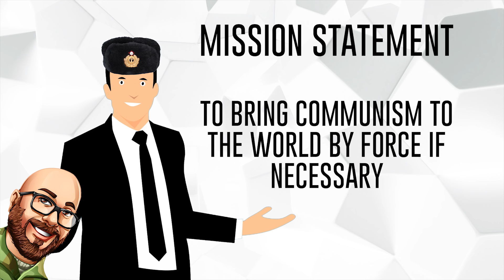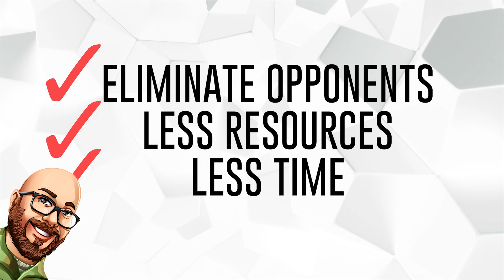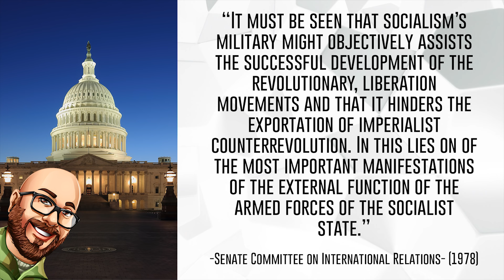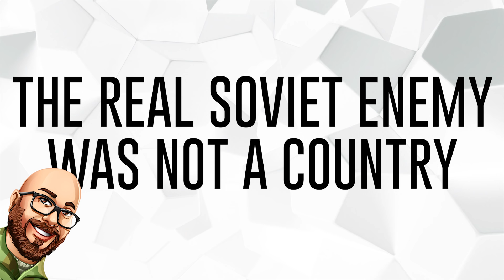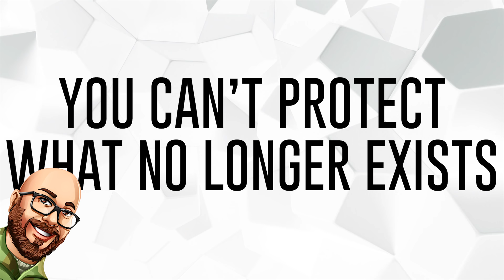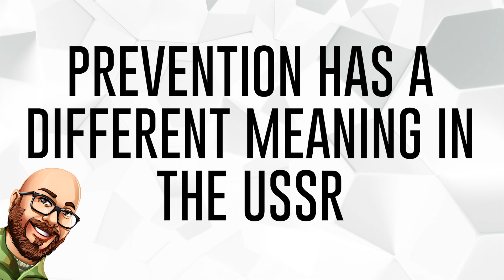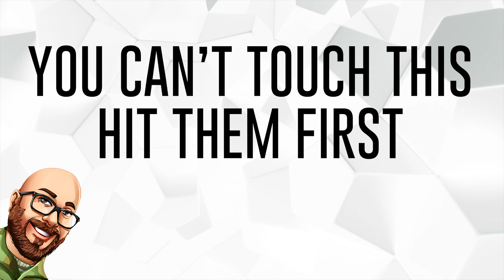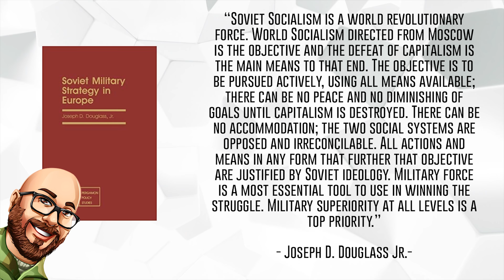What Guided Soviet Military Thinking? - Military Lecture Series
In this first video of the new military lecture series, we are first going to take a look at the USSR and what guided soviet military thinking. What role did communist ideals play and what was the end goal for the Soviets? Find out in this video! Feedback is always appreciated too!

While I attempted to use visuals in the creative commons, if there is anything that may be copyrighted, this was done unintentionally though it should be covered by the Fair Use act as this is for educational purposes.

Here are some current and past series that have been featured on this channel:
》Denotes current series at the time of the video